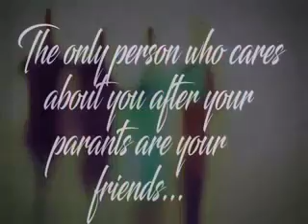तेरी मेरी दोस्ती Teri meri dosti by friends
MADE BY FRIEND